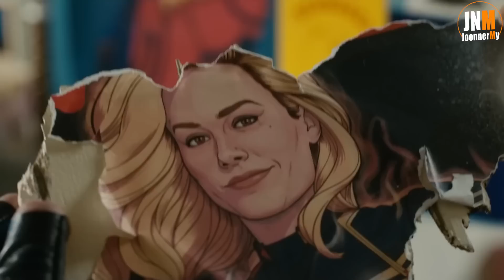Plot Hole 30 ปีที่หายไปของ Captain Marvel